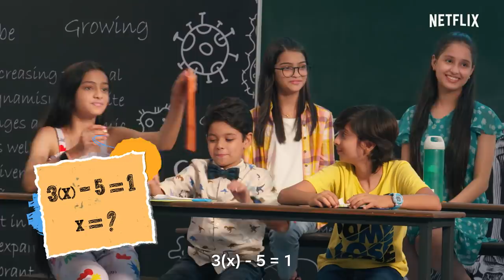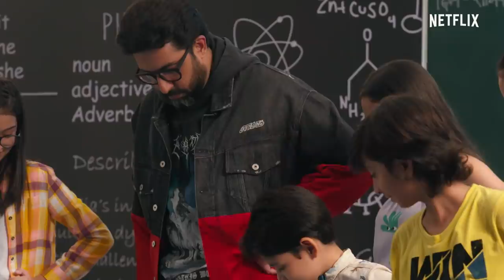Kids Quiz Abhishek Bachchan, Yami Gautam & Nimrat Kaur🤭 | Dasvi | Netflix India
Bachho ke questions ka answer dena koi bachho ka khel nahi! Can Abhishek, Yami & Nimrat pass this Dasvi ka quiz? 👀

Catch Abhishek Bachchan, Yami Gautam & Nimrat Kaur in comedy-drama, Dasvi, streaming now on Netflix.